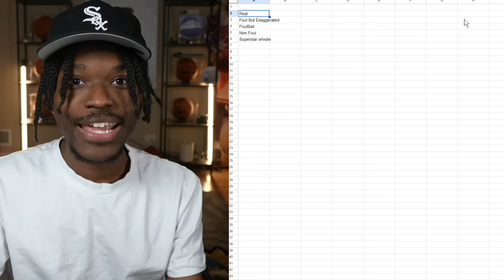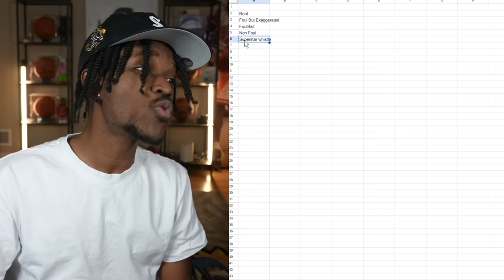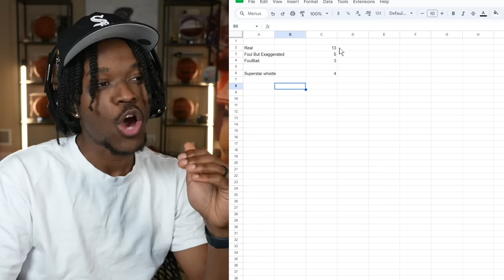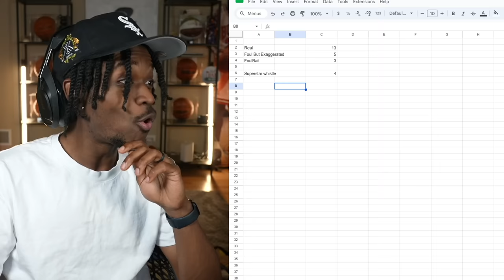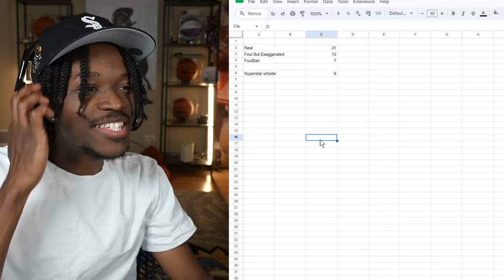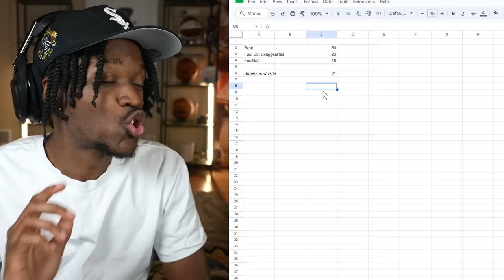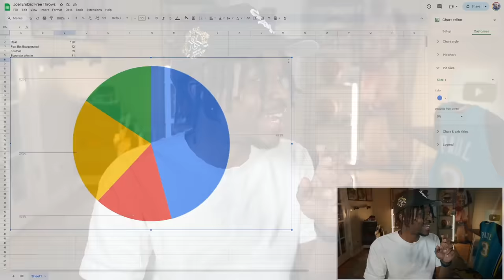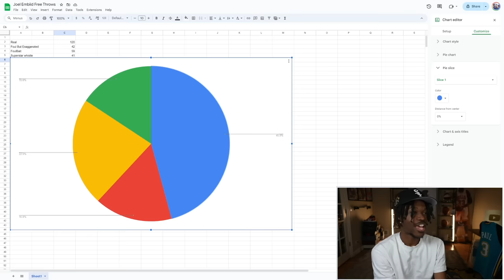I Watched Every Time Joel Embiid Was Fouled...